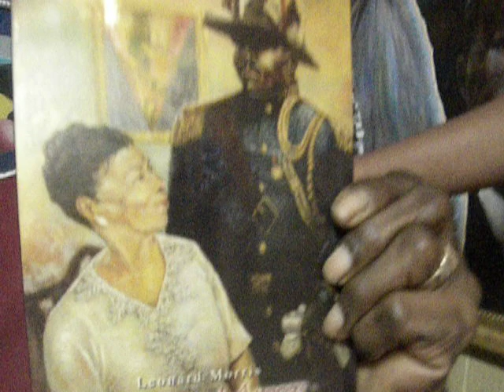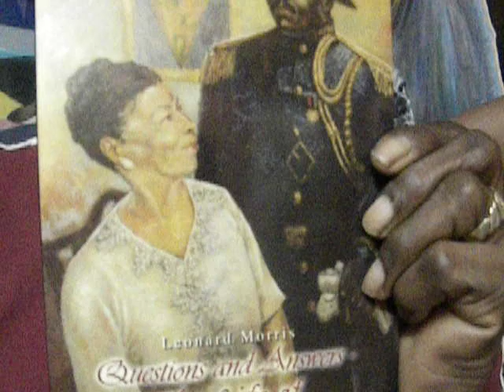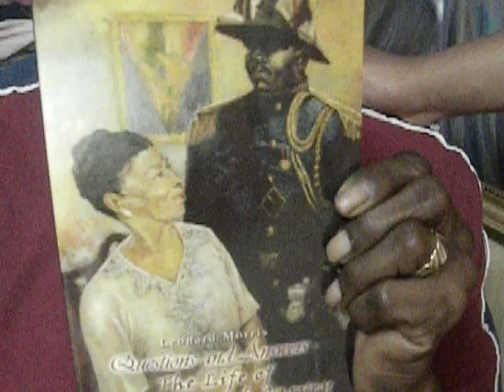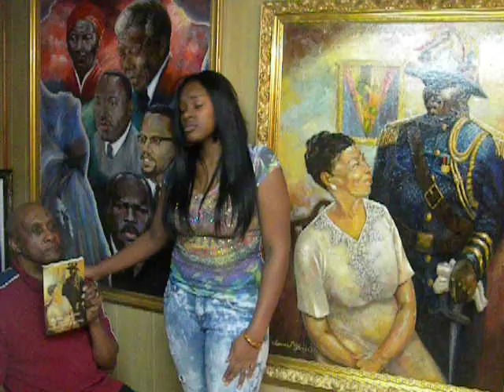Curtis Mayfield- Right on for Darkness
Dedicated to my grandpa Leornard Morris The famous Jamaican Artist/Arthur of Questions and Answers The life of Marcus garvey. And this video is also a tribute to Black History Month